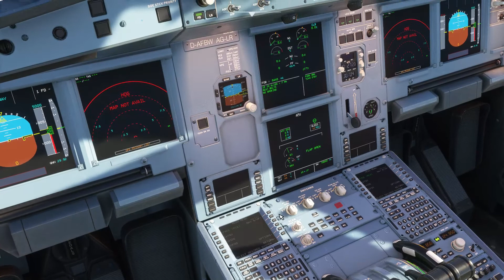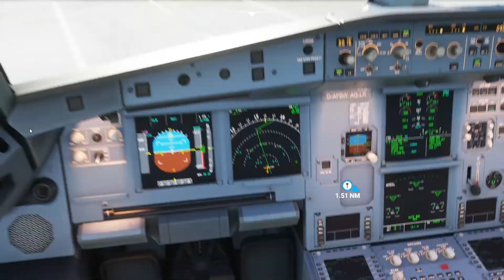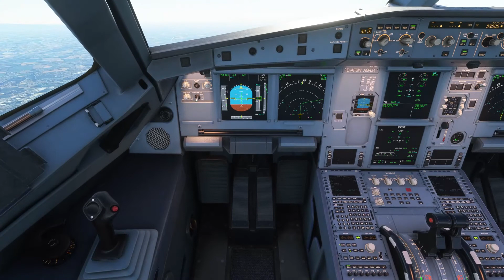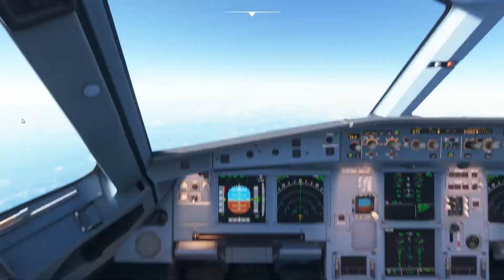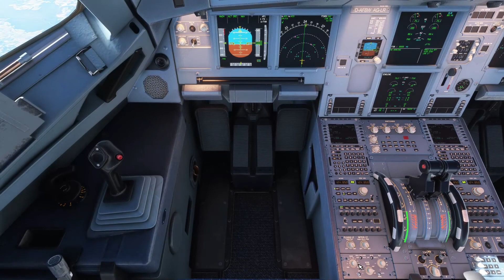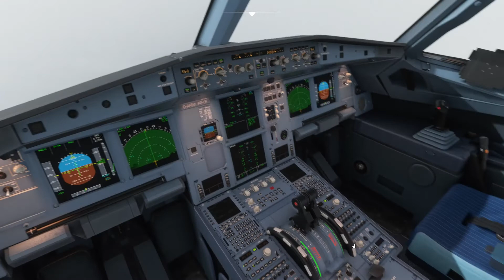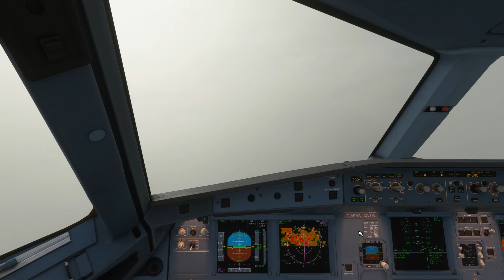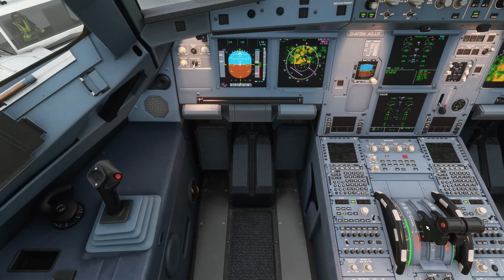Microsoft Flight Simulator 2020 Toulouse Blagnac TO Lisbonne A320